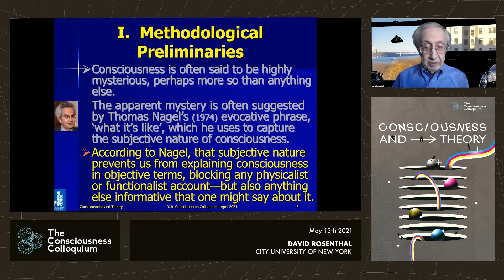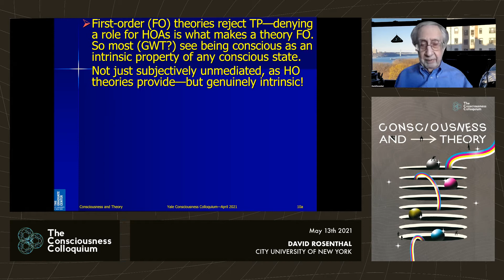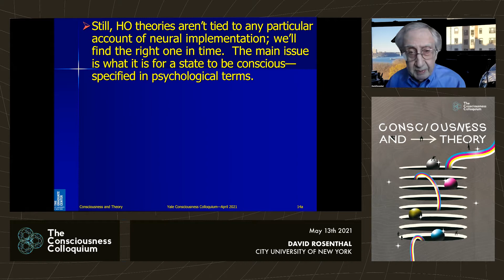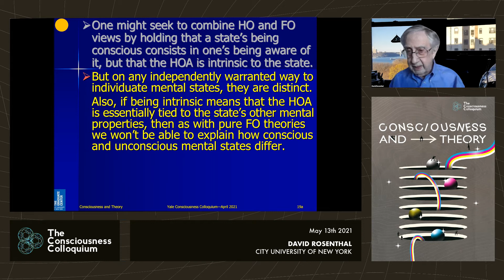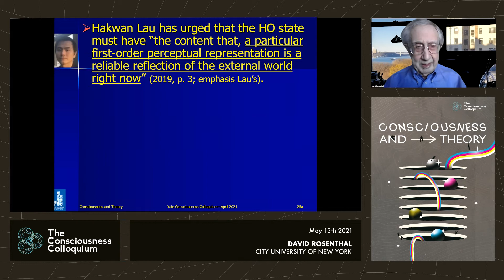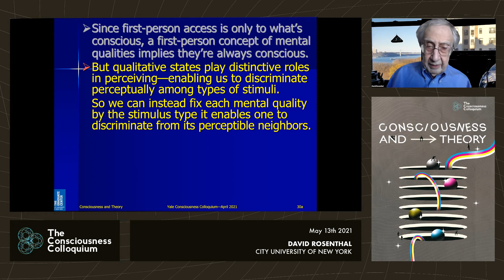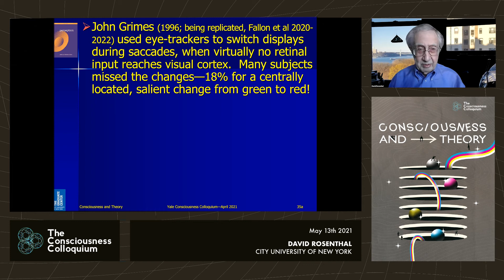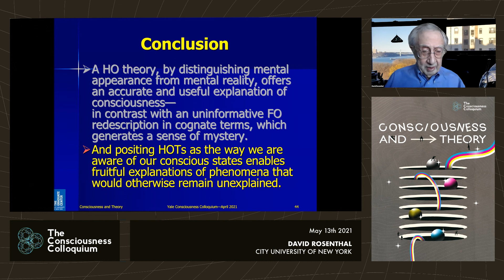TCC 2021: Conciousness and Theory - David Rosenthal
A Lecture by David Rosenthal for the first talk series of The Consciousness Colloquium.

David M. Rosenthal is an American philosopher at the City University of New York who has made significant contributions to the philosophy of mind, particularly in the area of consciousness. He was educated at the University of Chicago and then Princeton University.

The mission of The Consciousness Colloquium is to gather ideas from the brightest thinkers on the topic of consciousness and spread them through the Yale community and the world at large.